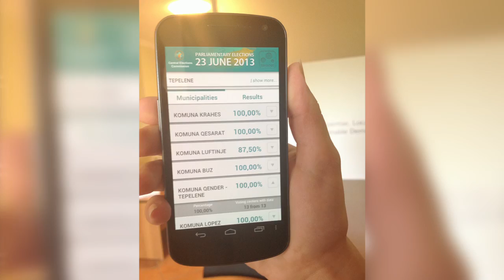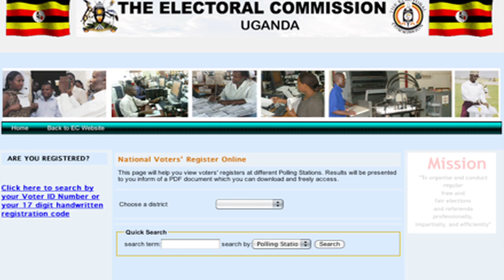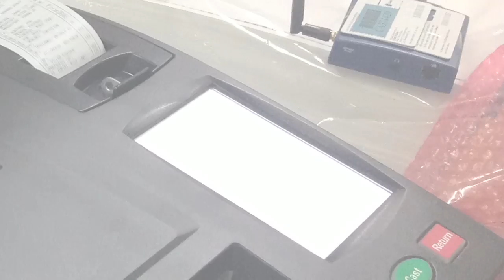Modern Applications of Election Technology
IFES supports the use of technology to promote sustainability in the democratic process, working with election management bodies to utilize various technologies that are appropriate in local context. In this video, IFES staff describe how election technology has impacted Albania, Yemen, and Uganda.

Ritika Bhaskar (IFES Program Associate, Europe and Asia) explains how election technology has impacted Albania's reporting of electoral results.

Sarah Moulton (IFES Senior Program Officer, MENA) describes how Yemen's biometric system prevents voter fraud.

Elliot Mitchell (IFES Program Officer, Africa) expounds on Uganda's successes in voter registration technology and how they have made the electoral process more user-friendly for voters.